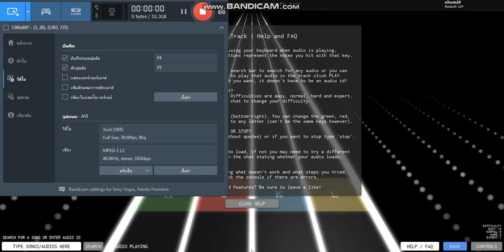tokyo ghoul root a song